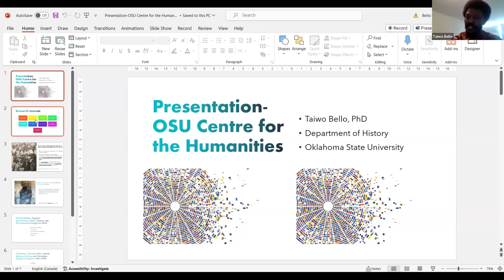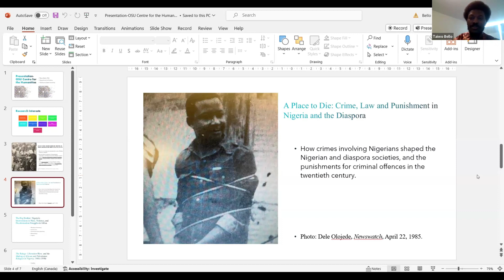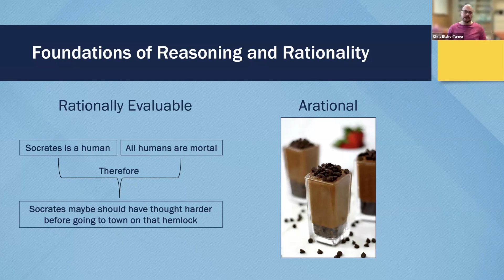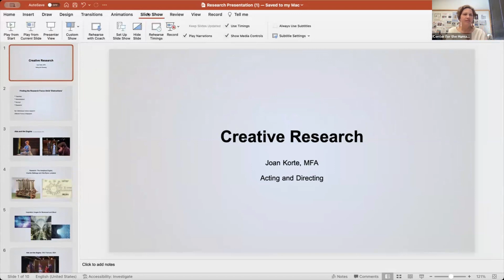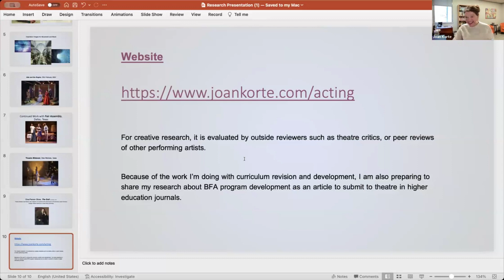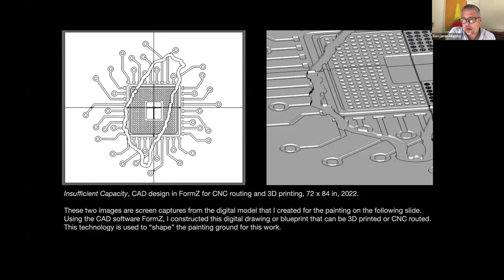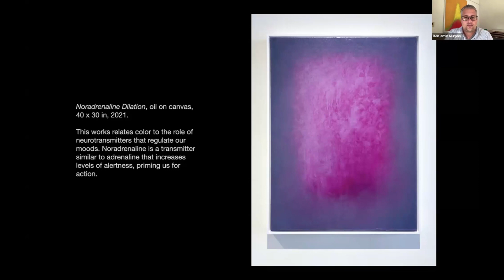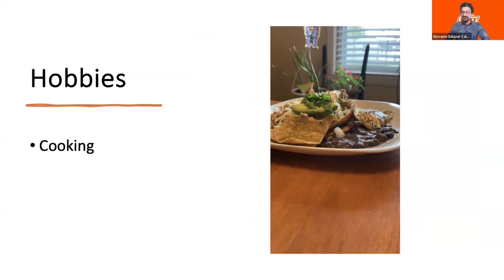New Faculty in the Arts and Humanities March 5, 2024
Meet the new faculty members in the arts and humanities at OSU
March 5, 2024: 12:00pm-1:00pm CST
Line up:
Taiwo Bello, History
Chris Blake-Turner, Philosophy
Joan Korte, Theater
Ben Murphy, Art, Graphic Design, and Art History
Giovanni Francisco Salazar Calvo, Languages and Literatures